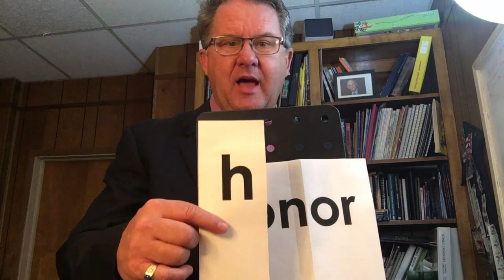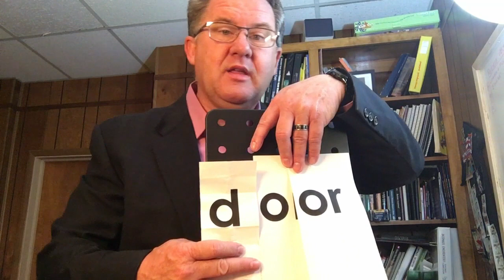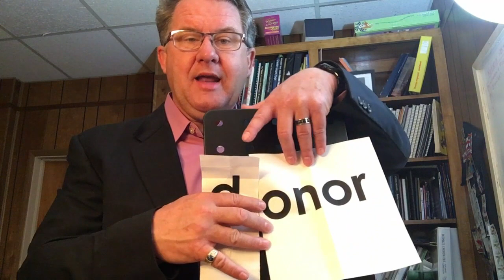Pastor Kevin and Friends HONOR 6 21 2020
For Father's Day, Pastor Kevin illustrates an important message about honoring our father and mother as the Bible instructs us to do. When we honor our parents, we honor our forever friend Jesus.